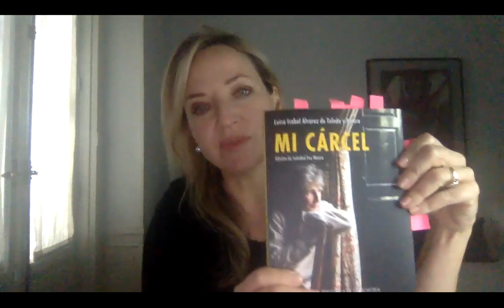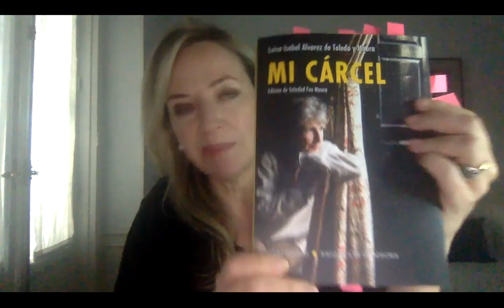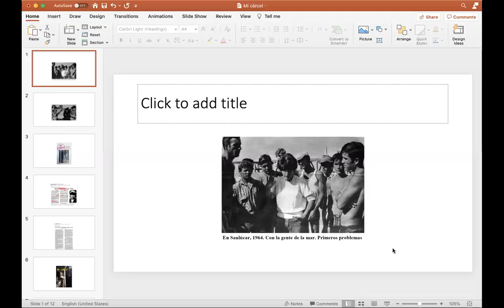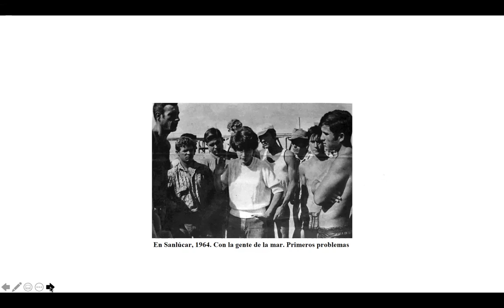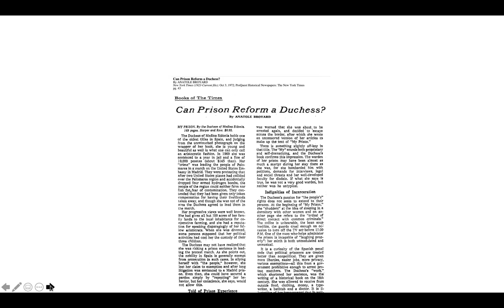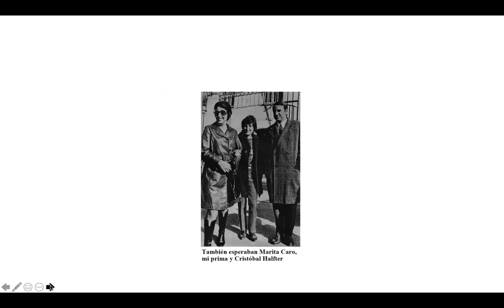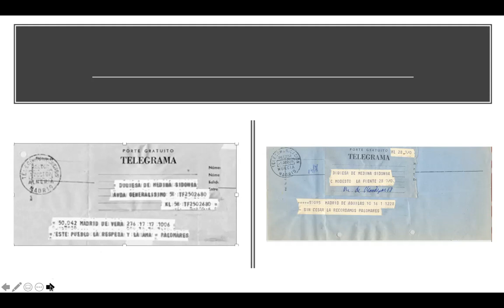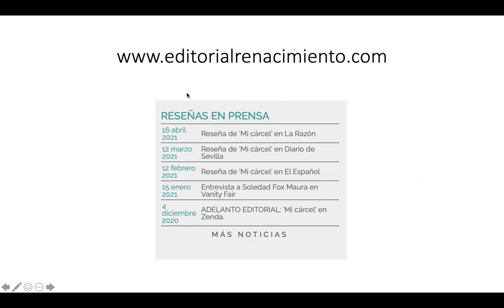Presentación libro "Mi Cárcel", obra Luisa Isabel Álvarez de Toledo, a cargo de Soledad Fox Maura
Video cedido por gentileza de la Fundación Casa Medina Sidonia.